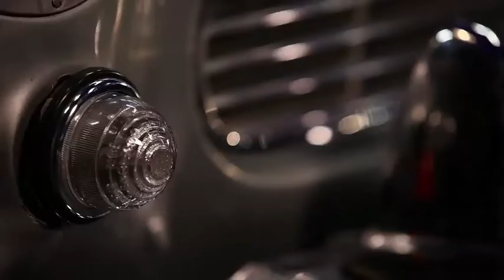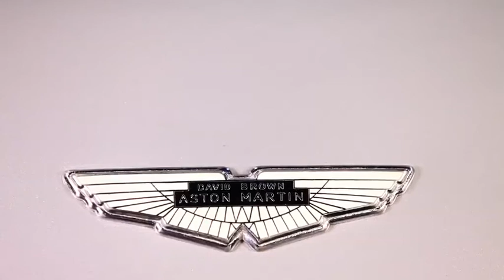L1195 Edit04 Astom Martin 1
James Bond's Aston Auction : Simon Gargette Luxe TV